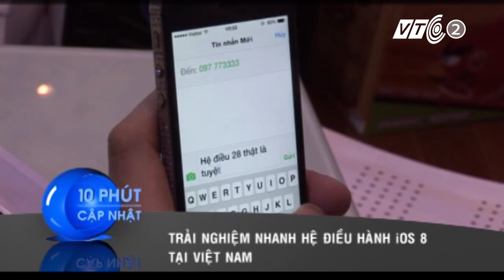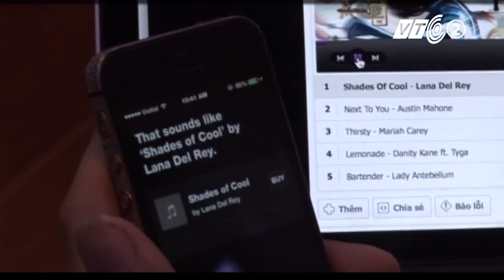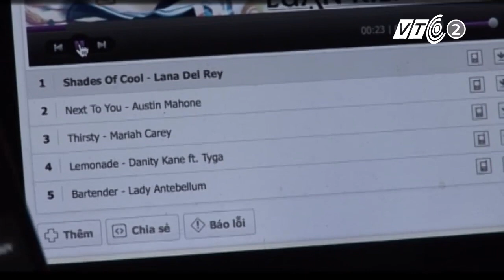iOS 8 bị chê hao pin | VTC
VTC | Hệ điều hành iOS 8 của iPhone với nhiều tính năng ẩn thú vị nhưng lại hao pin